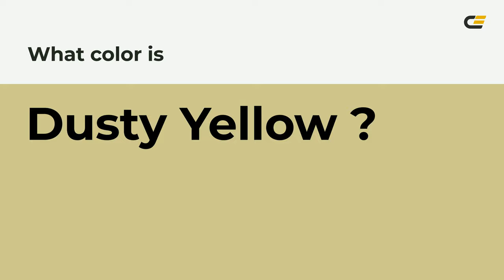Dusty Yellow color cfc88f hex color - Yellow color - Cool color cfc88f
What color is Dusty Yellow ? cfc88f hex color - Yellow color - Cool color cfc88f

Hex cfc88f Color Code is also known as Dusty Yellow color.

Hex cfc88f Color code in RGB color code model is created after adding 81.18% red color, 78.43% green color and 56.08% blue color.
Hex cfc88f Color code in CMYK color (process color) code model is generated after subtraction of 0% cyan, 3% magenta, 30% yellow and 18% black.